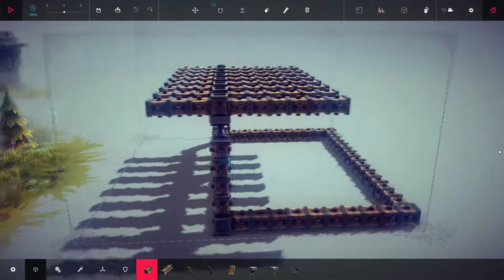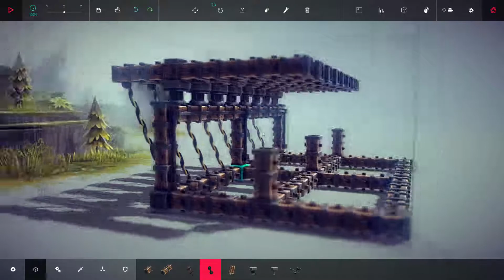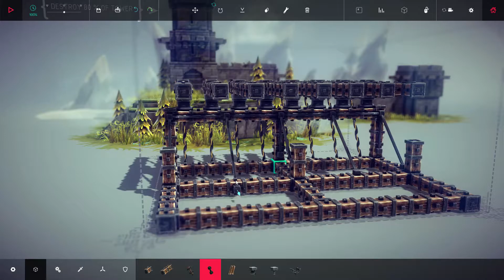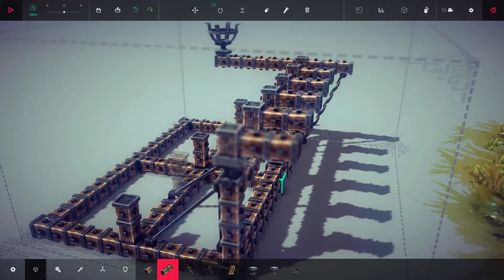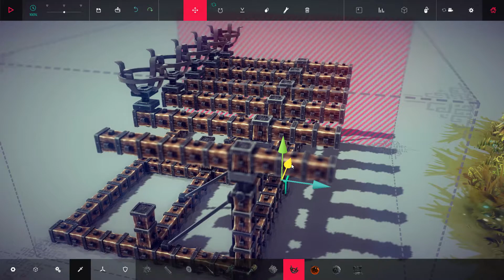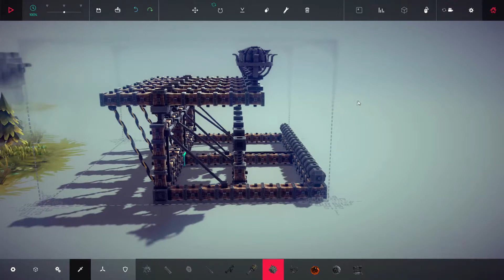Besiege The Isle of Ipsilon Zone 11